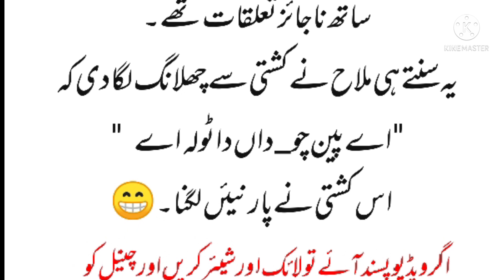بادشاہ وزیر اور اس کا غلام